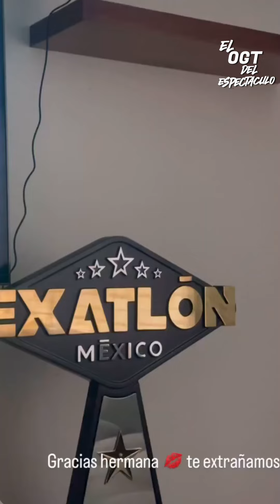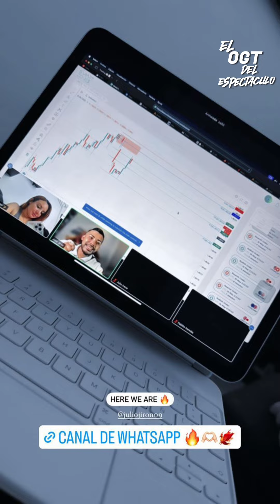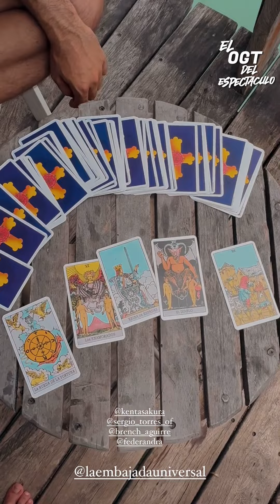MATI, EVELYN, ANA, DUGGAN POKAR DE REINAS DE EXATLON